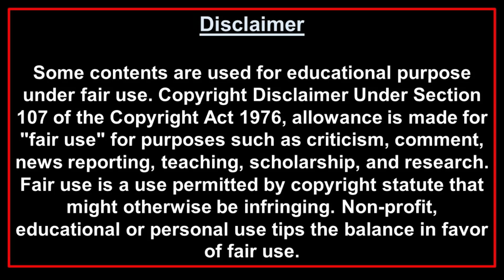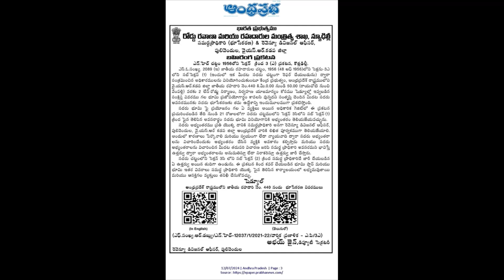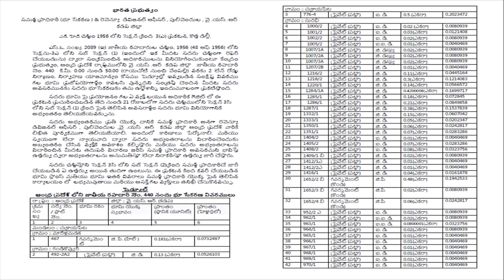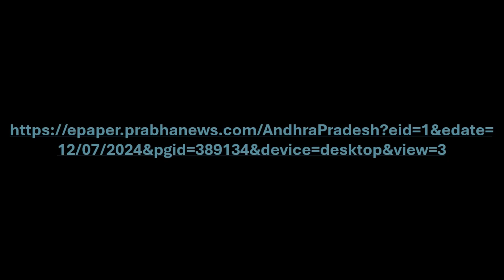Rayachoti to Vempalle National Highway 440 Land Acquisition Notification update II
00:00 Intro
00:15 Topic
10:00 Thanks
This video informs the viewers about the land acquisition notification issued for acquiring the land for widening the National Highway 440 between Rayachoti and Vempalle.